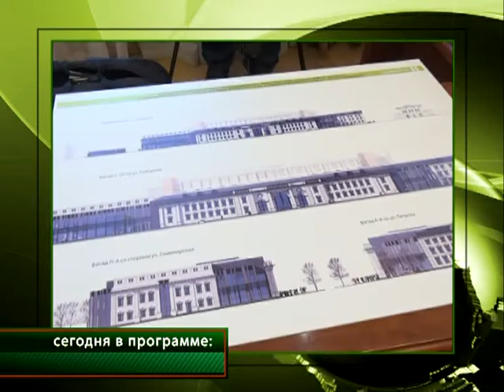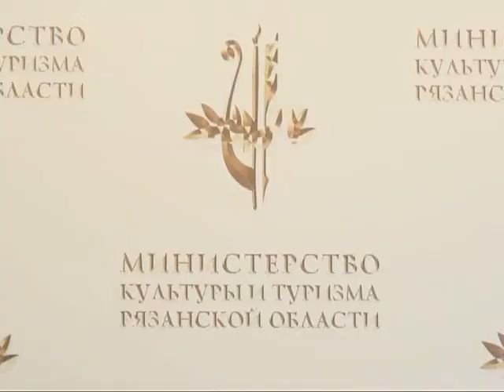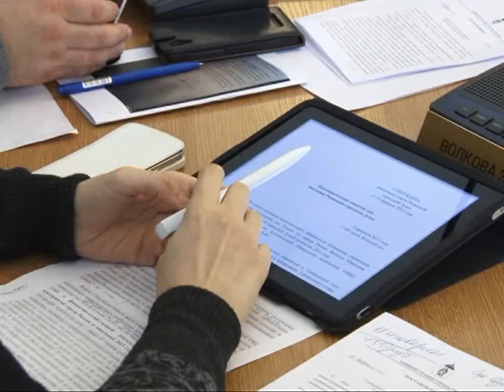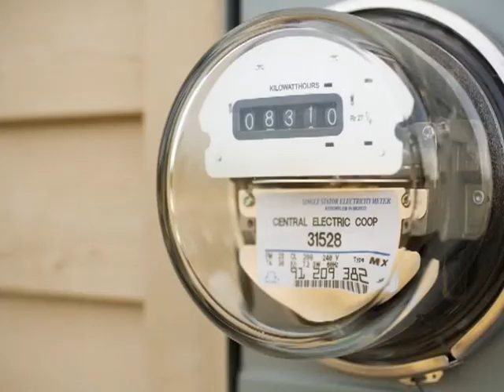Время говорить - новости Рязани 05.03.15